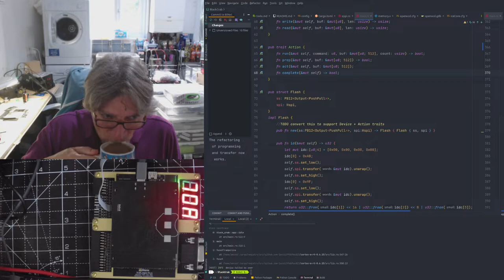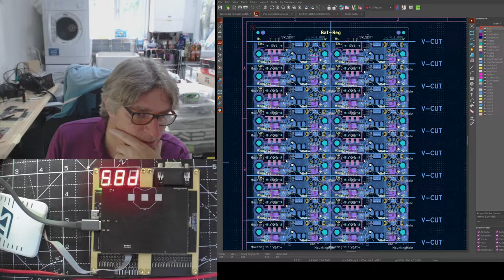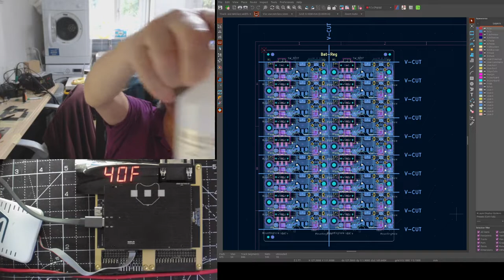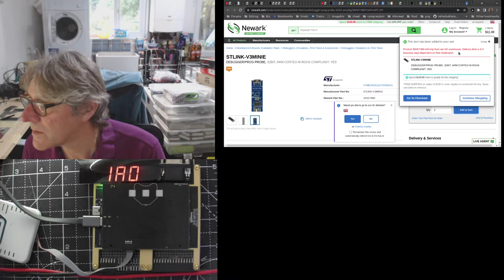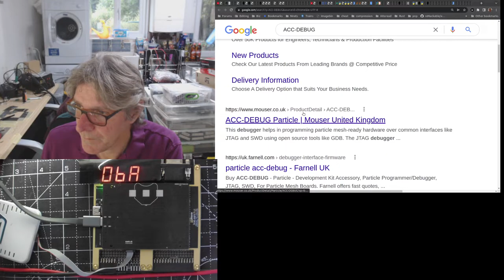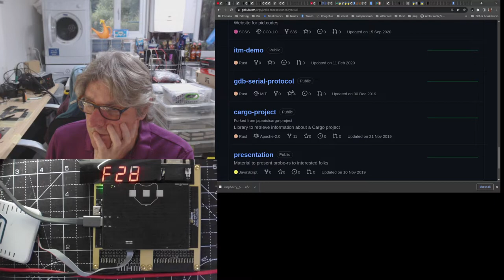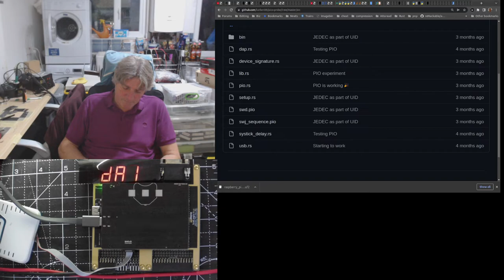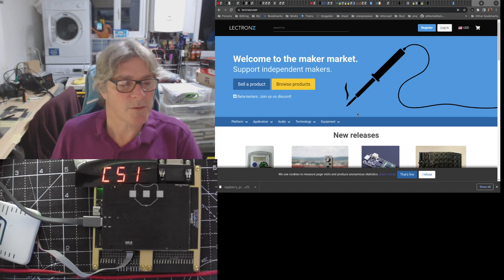Devkit shipping, Tiles, blades and Battery regulator